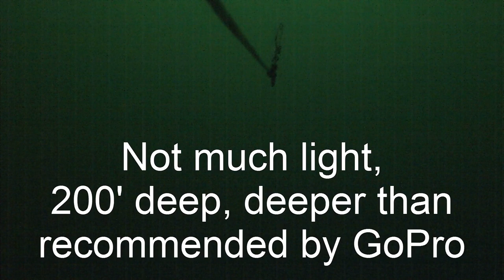GIANT PACIFIC OCTOPUS CAUGHT WHILE HALIBUT FISHING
Check out the underwater film of this Giant Pacific Octopus we caught while halibut fishing in the Pacific Ocean.  We set up our GoPro Hero3 on the heavy duty halibut rod and sent it down to the bottom of the ocean, 200 feet deep, hoping to film a halibut taking our bait.  Not long after reaching the bottom, the hook seemed to be stuck on the bottom, but then it came free.  We were able to recover the rig and our GoPro camera and to our great surprise the giant octopus was filmed the whole time.  The octopus had been holding on to the ocean bottom.  Check out the action and more with FishinBC.COM.  Cheers!

ABOUT US:
FishinBC.COM is for people like you. It brings the stuff you want to see - sportfishing action - salmon halibut lingcod snapper, crab, prawns and shellfish. We show wildlife encounters - whales, eagles, bears, sea lions. We show westcoast scenery, amazing sunsets, beaches, mountains, and landforms. We provide tips and techniques to explain how to fish and how to use gear and tech. Best of all we give our epic fishing fails. We are fishing BC and our information is relevant to fishing in Alaska, BC, Washington, Oregon, and California.

to FishinBC.COM - Join us and support us. More support allows us to put up more content. Recommend us to your friends.

Stop by often for updates and enjoy the scenic beauty and relaxation of the pacific westcoast with captain crew and guests onboard the 21' Seaswirl Striper "Hooked".